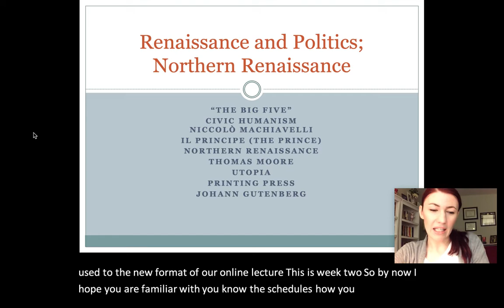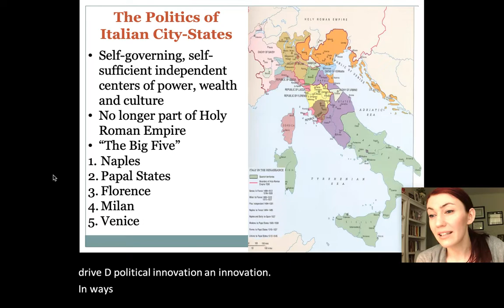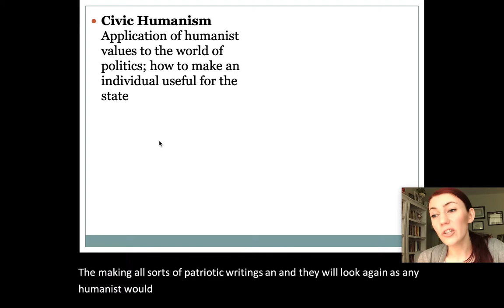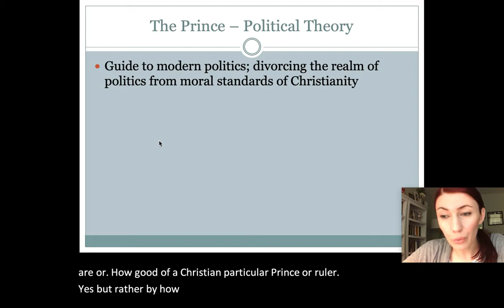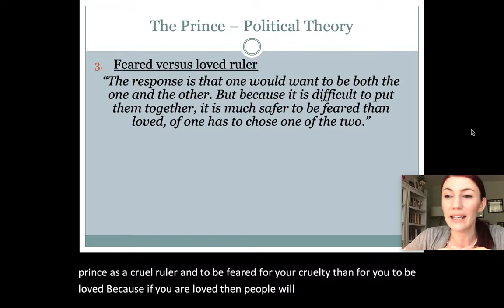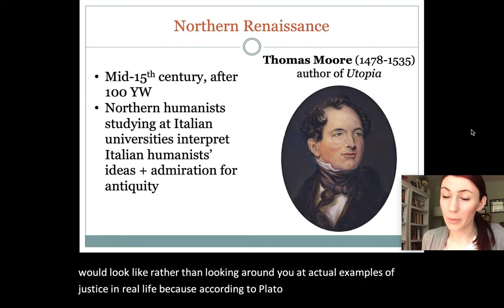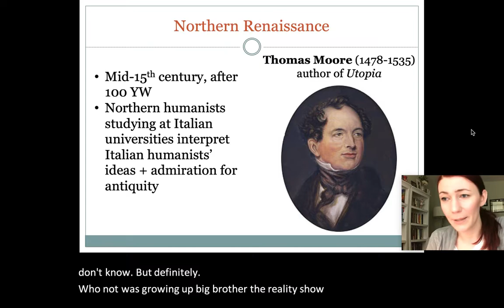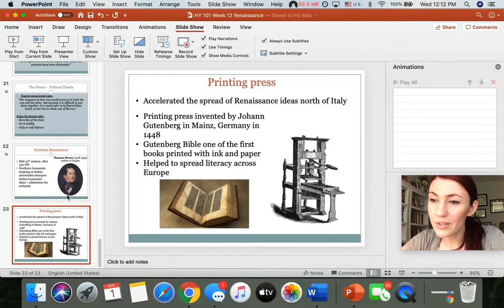Renaissance Pt.2: Politics